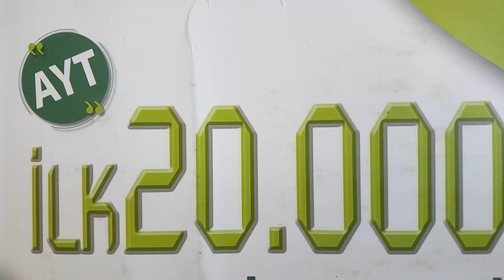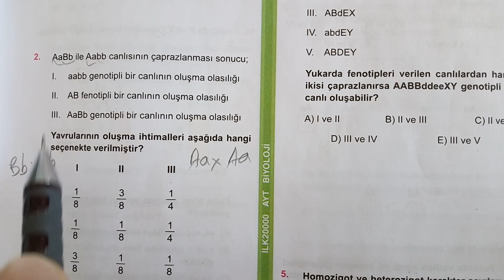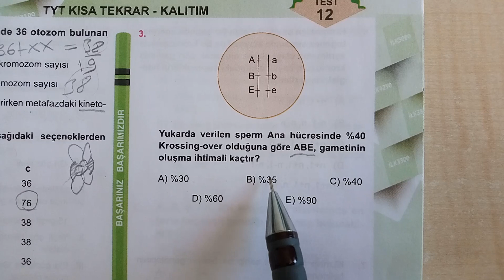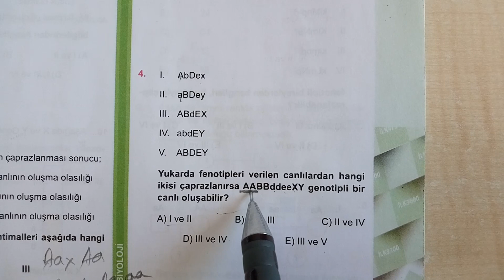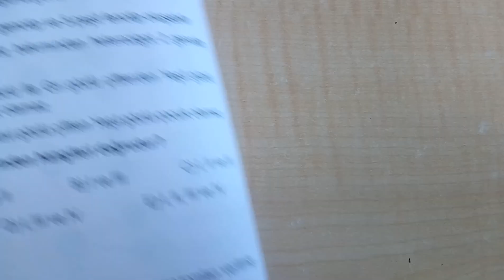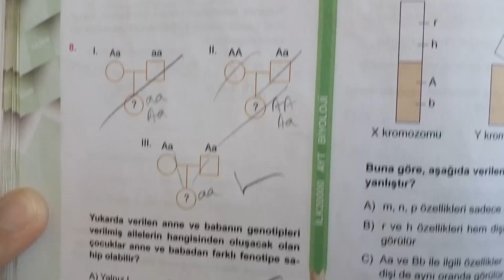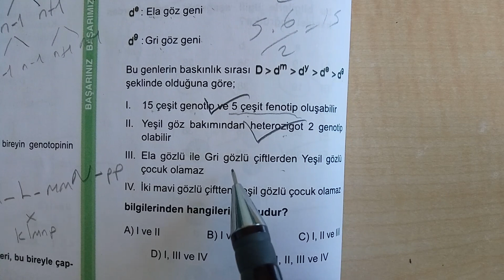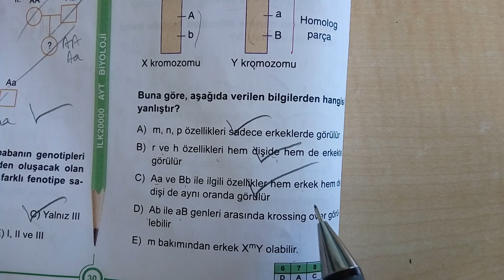İLK 20000 AYT BİYOLOJİ SORU BANKASI SORU ÇÖZÜMLERİ-TYT KISA TEKRAR-TEST-12